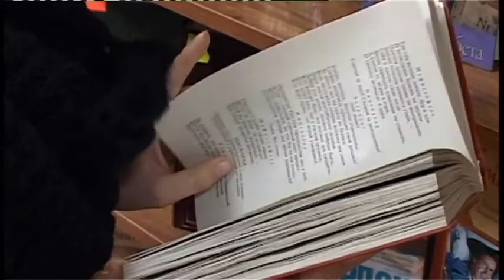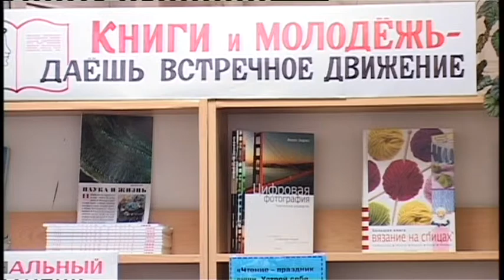Круглый стол на тему: «Поддержка и продвижение чтения, как национальное достояние» состоялся в Анапе